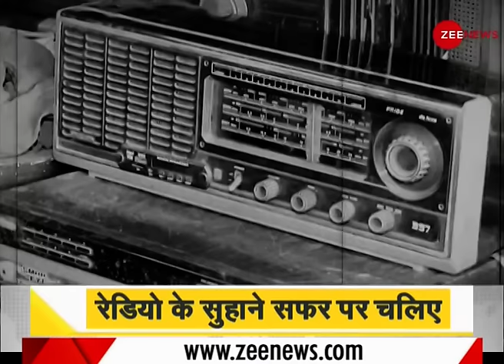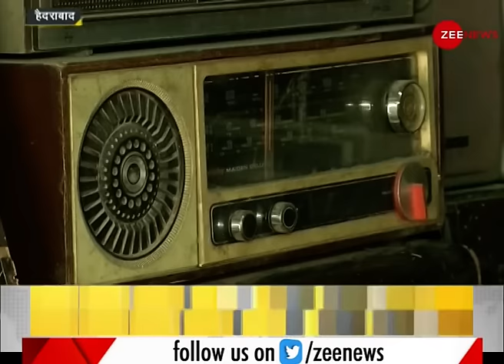DNA: क्या आप पुराने रेडियो के शौकीन हैं? | Golden Era of Radio | All India Radio | Analysis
Today, the discussion on the Golden period of radio, when radio was an important part of our life. People used to wait for the programs to be broadcast on radio, even though today the world has been limited to smartphones, but there was a time when radio was the only means of information and entertainment. Today, take a pleasant journey of radio in this segment of DNA.

आज रेडियो के उस स्वर्णिम दौर की चर्चा, जब रेडियो हमारे जीवन का एक महत्वपूर्ण हिस्सा हुआ करता था। लोगों को इंतज़ार रहता था रेडियो पर प्रसारित होने वाले कार्यक्रमों का, आज भले ही दुनिया स्मार्ट फ़ोन तक सिमट गई हो, लेकिन एक समय था जब रेडियो ही जानकारी और मनोरंजन का एकमात्र साधन हुआ करता था | आज DNA के इस सेगमेंट में रेडियो के सुहाने सफर पर चलिए।